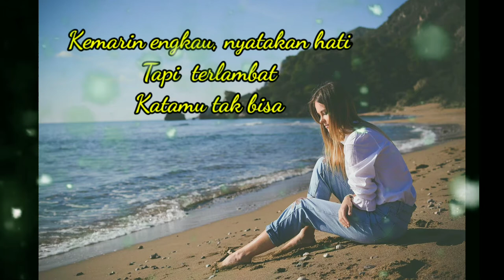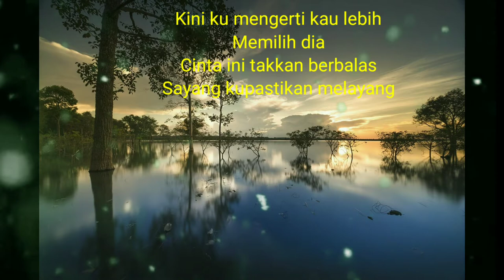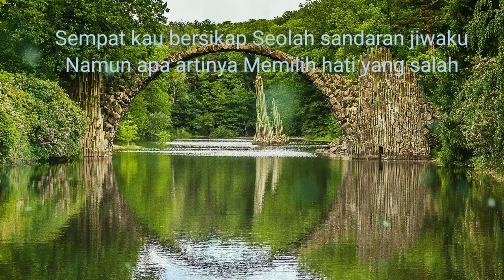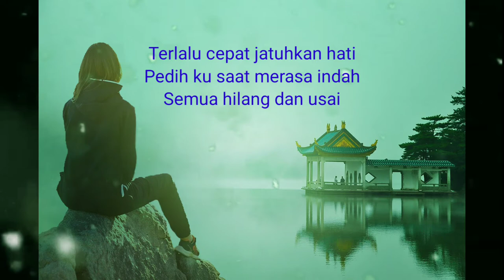Tiara Andini - Merasa Indah (Lirik Lagu)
Iwan State31

Tiara Andini - Merasa Indah
Cover By Rahmayani